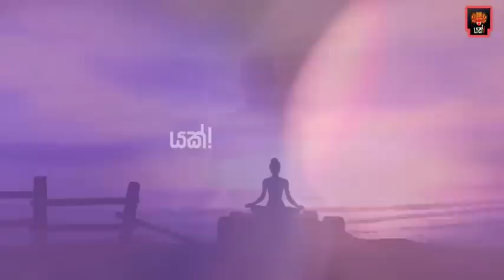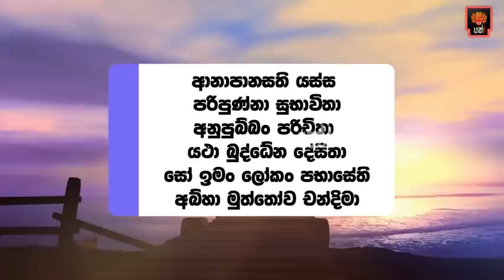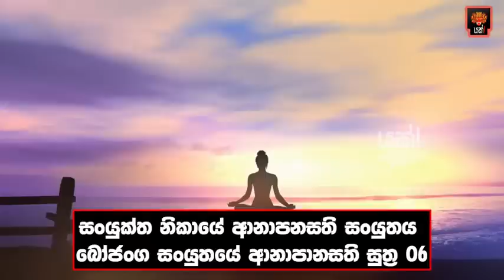ඔබ තවමත් ප්‍රමාද නැත,පසු තැවෙන්න කලින් අද ඉදන්ම මේ භාවනාව පටන් ගන්න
Yakk! Production